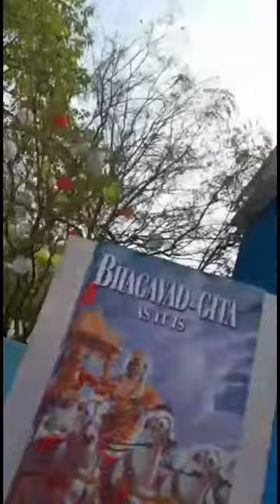Frist volg#new volg new YouTube chanel#2022 volg video#S❤️Chandan#